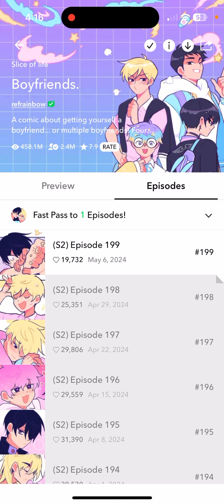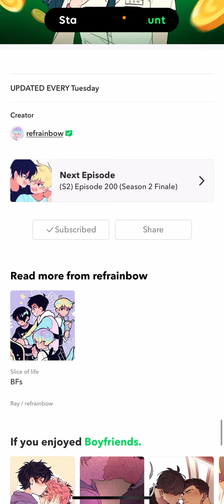Let's Read: Boyfriends (Season 2 Episode 199) BL Romance